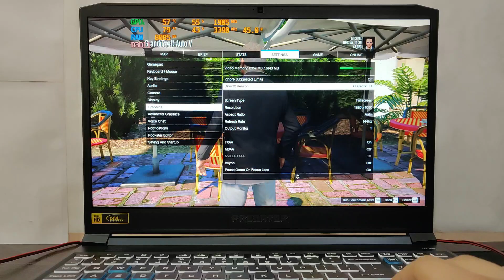GTA 5 Redux Mod v1.7 Gaming Review on Acer Predator Helios 300 2019 [i7 9750H] [GTX 1660 ti] 🔥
Links To Buy 👇
🔥Acer Predator Helios 300 i5 9th
🔥Acer Predator Helios 300 i7 9th
🔥Acer Predator Helios 300 RTX 2060

💻Acer Aspire 5s
💻Acer Swift 3 MX250

💚Best Gaming Laptop under 50K-60K
💻Acer Aspire 5s
💻Acer Nitro 5 Ryzen 5 2019
💻ASUS TUF FX505DT GTX 1650

💚Best Gaming Laptop under 60K-80K
💻Asus ROG Strix G (i5 + 512gb SSD)
💻Asus ROG Strix G (i5 + 256gb SSD + 1TB HDD)
💻Asus ROG Strix G (i7 + 512gb SSD + 120Hz)
💻Lenovo Legion Y540 GTX 1650
💻Acer Predator Triton 300 GTX 1650
💻Acer Nitro 5 GTX 1650
💻MSI GL65 9SCK-009IN GTX 1650

💚Best Gaming Laptop under 80K-1 Lakh
💻Acer Predator Helios 300 i7 9th GTX 1660ti
💻Lenovo Legion Y540 GTX 1660ti

💚Best Gaming Laptop under 1 Lakh - 1.5 Lakh
💻Asus ROG Strix Hero III GTX 1660ti
💻Lenovo Legion Y540 RTX 2060
💻MSI GP75 9SE-485IN RTX 2060